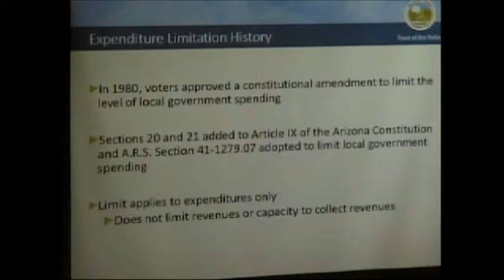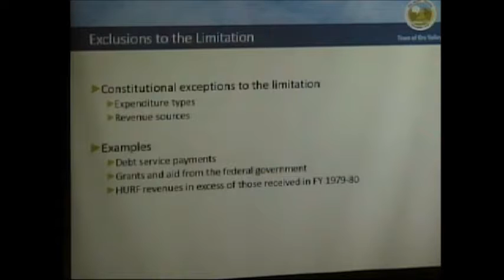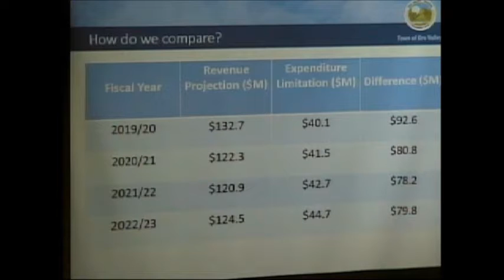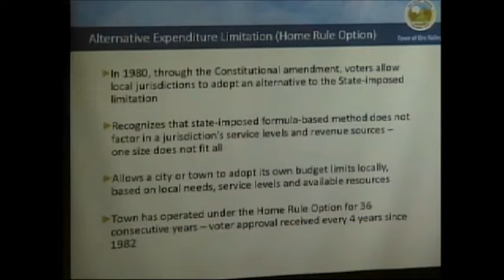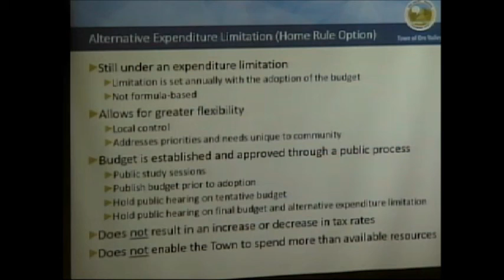What is Home Rule?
Every four years, voters in Oro Valley and cities across Arizona must approve a ballot measure allowing the communities to set their own spending limits based on local needs, service levels & available resources. Oro Valley Finance Director, Stacey Lemos, presented the option to Town Council on April 18, 2018.